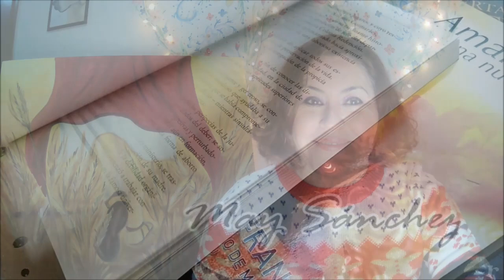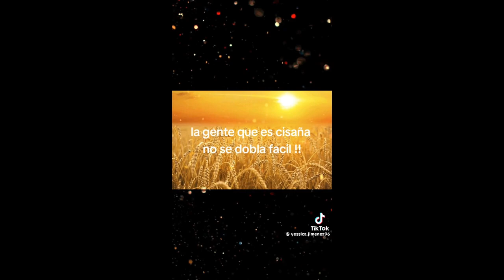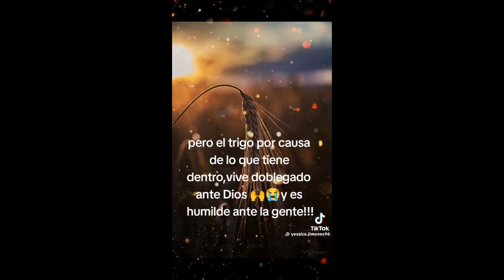De Qué Trata el Libro TRIGO DE DIOS. Amélia Rodrigues, Divaldo Franco.